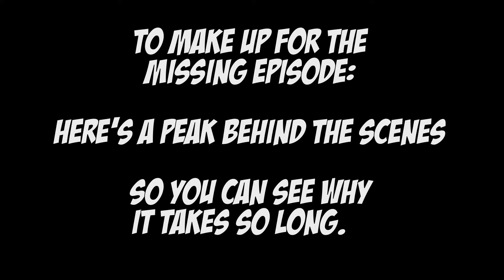Pull Preview - Week of 9/28/16 - New Comics This Week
What comics should you consider picking up this week?  We recommend some high-potential comics so that you can get your money's worth at the comic shop this week.

Have suggestions about what comics people should pick up?  Or do you have a suggestion for the show?